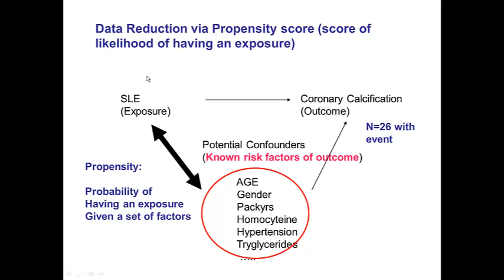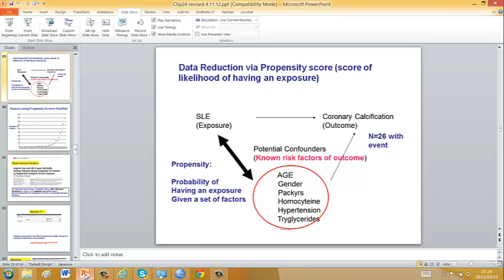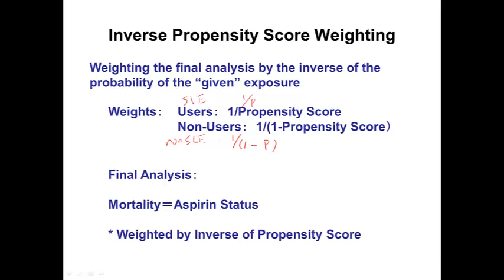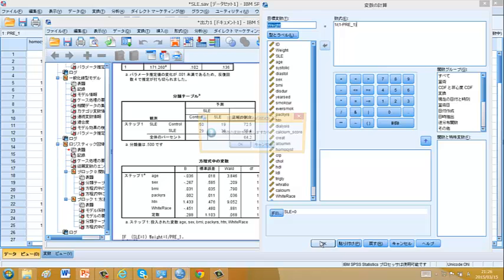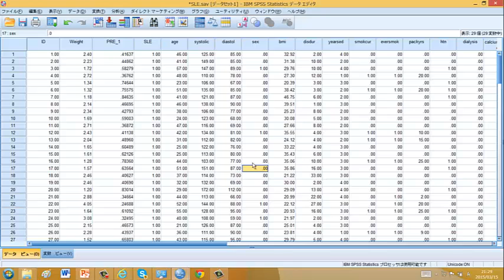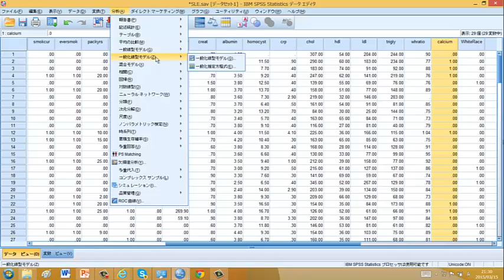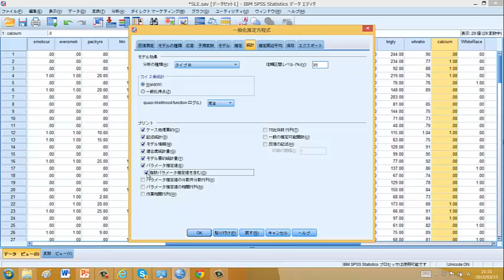傾向スコア逆数重み法SPSSによる計算法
このビデオではSLE（2値変数）が動脈硬化に及ぼす影響を見た解析を傾向スコアの逆数重み法を用いてSPSSで行います。